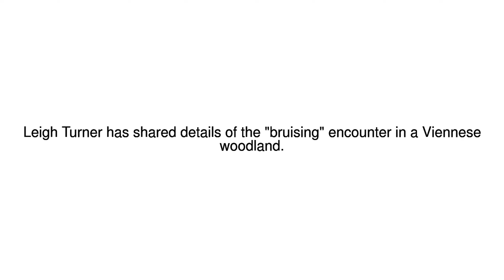News Update UK ambassador's 'bruising' encounter with Austrian boar 16/05/17